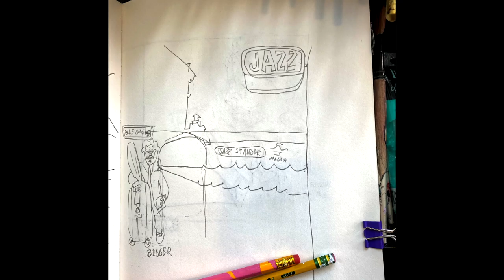BASS ON THE STREET PAINTING